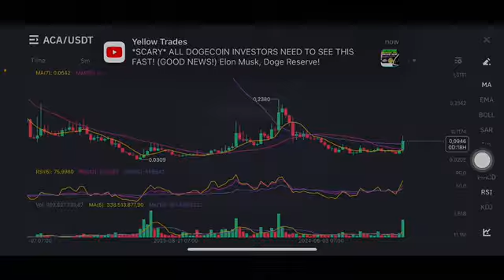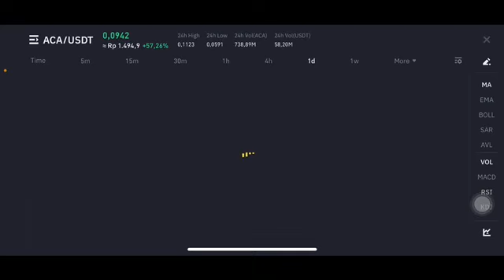ACA COIN NEXT MOVE | ACA COIN PRICE PREDICTION | ACA COIN PRICE TARGET | ACA COIN PRICE ANALYSIS